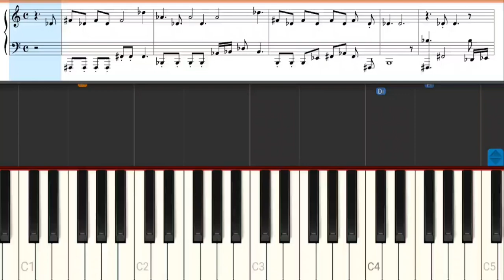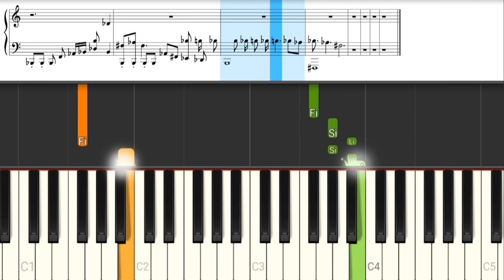Transplante - Maria mendonça - Bruno e Marrone (Com Mão Esquerda) - Tutorial Piano Teclado Partitura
Link com Letra e Cifras para tocar o acompanhamento, com a mão esquerda, no teclado